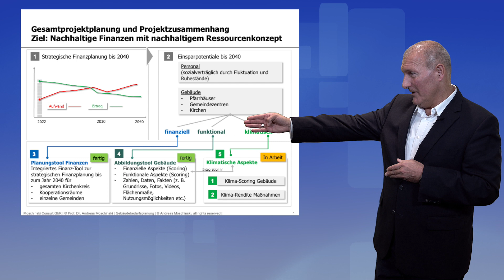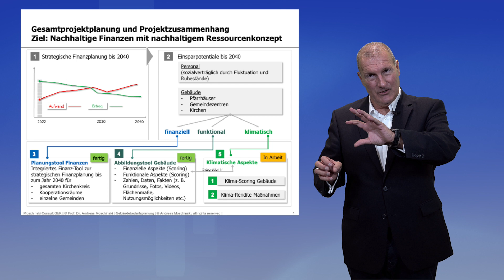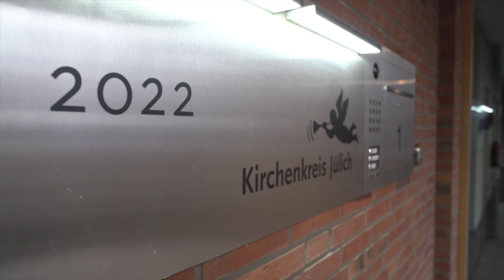Treibhausgasneutral bis 2035: Pilotprojekt Gebäudebedarfsplanung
Um den Beschluss des Landessynode zur Treibhausgasneutralität bis 2035 umzusetzen, müssen alle Ebenen der Landeskirche bis 2027 eine Gebäudebedarfsplanung durchführen. So kann entschieden werden,  welche Gebäude der Gemeinden, der Kirchenkreise und der Landeskirche energetisch instandgesetzt oder aufgegeben werden. Prof. Dr. Andreas Moschinski (Firma Moschinski Consult) hat ein Instrument entwickelt, das auf Basis von Gebäudedaten bei dieser Entscheidung hilft. In den Kirchenkreisen Köln-Nord und Jülich wird dieses derzeit erprobt.